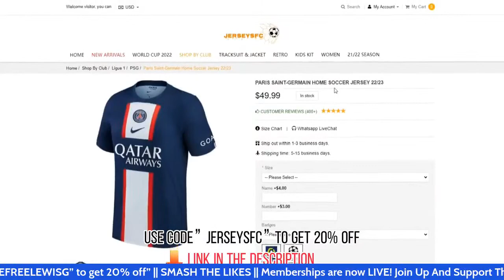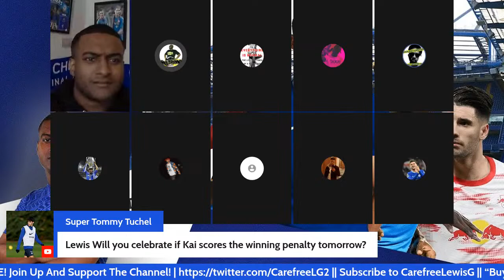Szoboszlai To Chelsea? | Tammy Abraham / Oshimen | RLC To AC Milan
Sub to Flawless here  @Sarcasm City TV